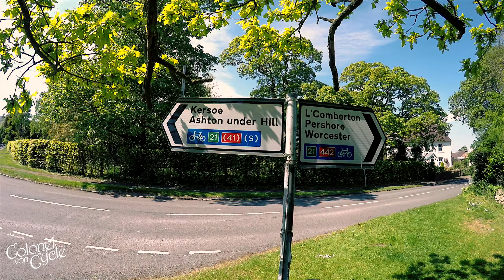BOURTON-ON-THE-WATER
EPISODE 07 – BOURTON-ON-THE-WATER

This week is a 90+ mile cycle around the Cotswolds including a visit to Chipping Norton, Bourton-on-the-Water and Broadway.

If you’d like to sponsor me for the ‘BHF Cotswolds Bike Ride’ then click this link:

Equipment I use:
iPhone 6